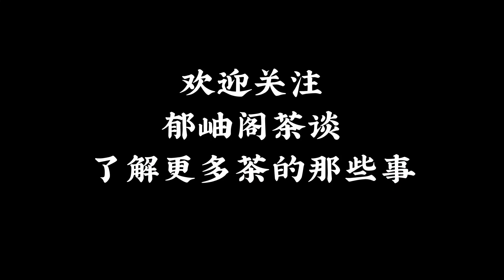漫談岩茶門道秒變老茶客，馬蹄蓋碗來啦